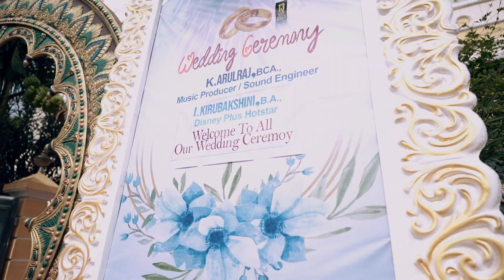A Dream Destination Wedding Teaser || ARUL & KIRUBA || DIGITAL POINT, Karaikal